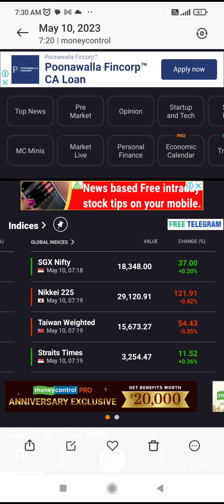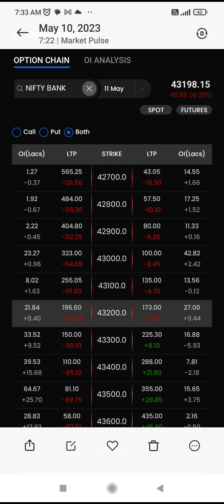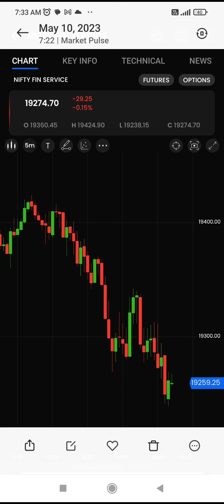10.05.23 Pre Open Analysis